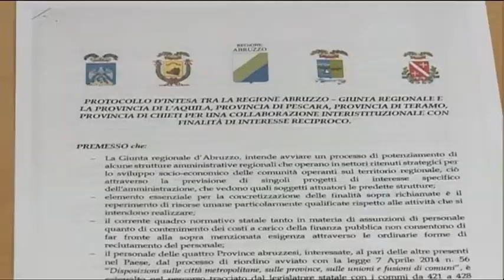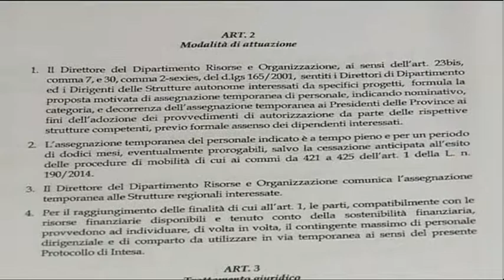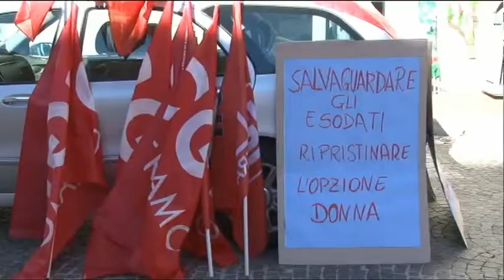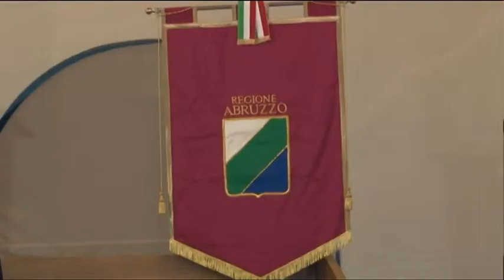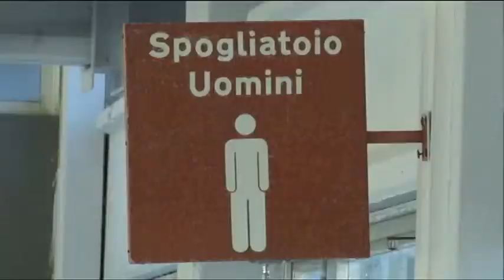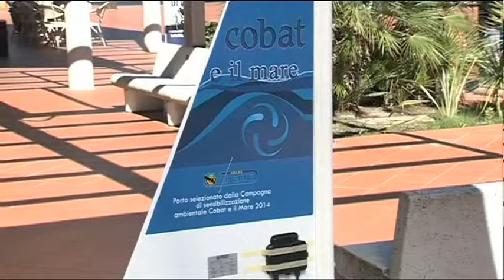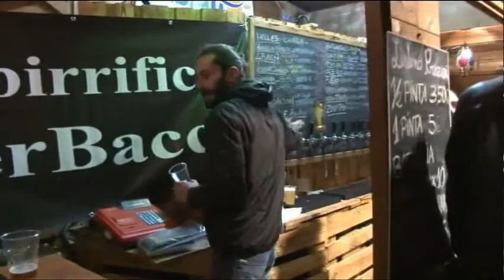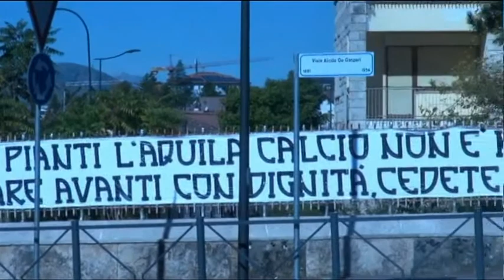TgSei Edizione delle 19 Lunedì 12 ottobre 2015